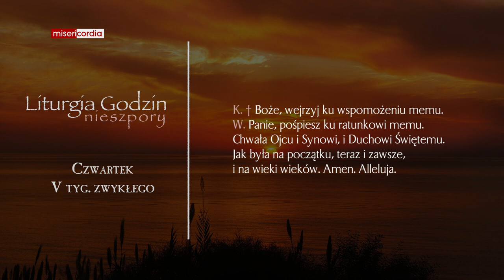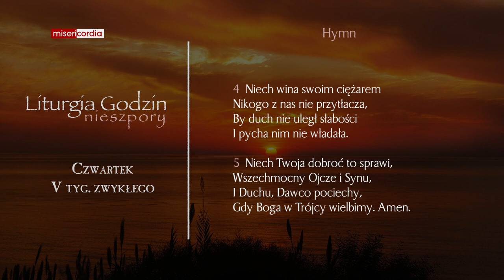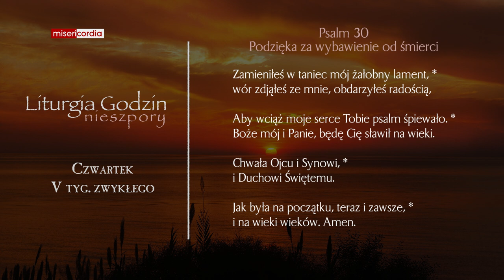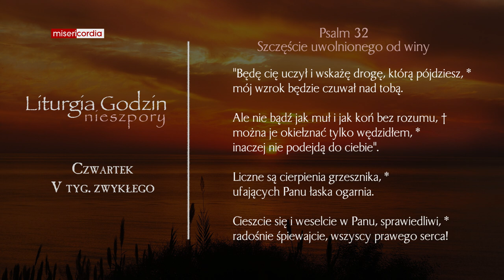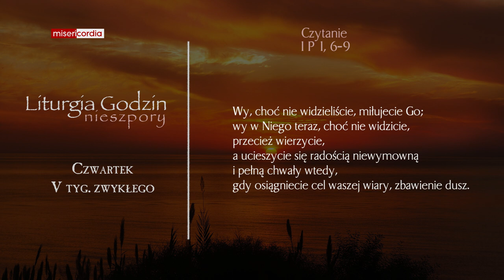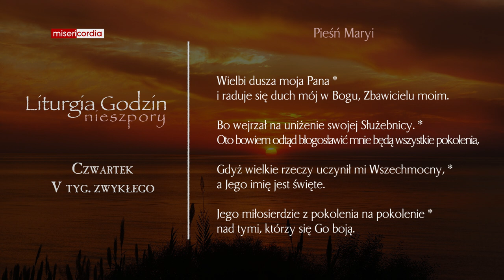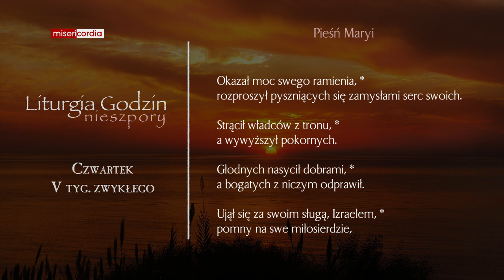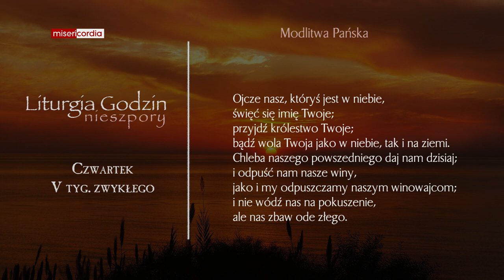Liturgia Godzin | Nieszpory | Czwartek, V tyg. zwykłego